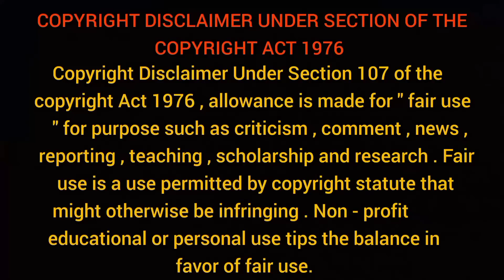রামকৃষ্ণলোকে স্বামী প্রভানন্দজী মহারাজ এক অনন্য ব্যক্তিত্ব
তথ্য ঋণ : বেলুড় মঠ কর্তৃক প্রকাশিত

রামকৃষ্ণ মঠ ও রামকৃষ্ণ মিশনের অন্যতম সহ-অধ্যক্ষ (ভাইস-প্রেসিডেন্ট) পূজনীয় স্বামী প্রভানন্দজী মহারাজ ১.৪.২০২৩ তারিখে সন্ধ্যা ৬.৫০ মিনিটে কোলকাতার রামকৃষ্ণ মিশন সেবাপ্রতিষ্ঠানে শেষ নিঃশ্বাস ত্যাগ করেছেন। তাঁর বয়স হয়েছিল ৯১ বছর। স্বামী প্রভানন্দজী তিপ্পেরা জেলার আখাউড়া গ্রামে (অধুনা বাংলাদেশ) জন্মগ্রহণ করেন ১৭ই অক্টোবর ১৯৩১ খ্রীষ্টাব্দে। রামকৃষ্ণ সঙ্ঘের সপ্তম অধ্যক্ষ স্বামী শঙ্করানন্দজী মহারাজের কাছ থেকে তিনি মন্ত্রদীক্ষা লাভ করেন এবং ১৯৫৮ খ্রীষ্টাব্দে রামকৃষ্ণ সঙ্ঘে যোগদান করেন নরেন্দ্রপুর আশ্রমে। ১৯৬৬ খ্রীষ্টাব্দে রামকৃষ্ণ সঙ্ঘের দশম অধ্যক্ষ স্বামী বীরেশ্বরানন্দ মহারাজের কাছ থেকে তিনি সন্ন্যাস-দীক্ষা লাভ করেন।